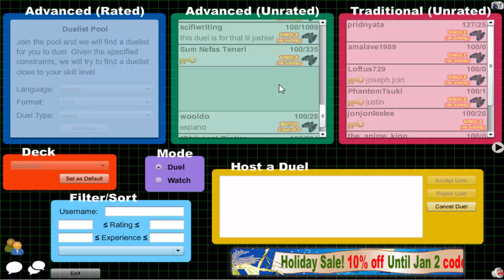Vitamin Y (Forever) Episode 439: Supervise Yubel #63